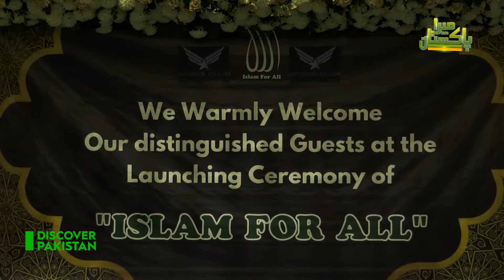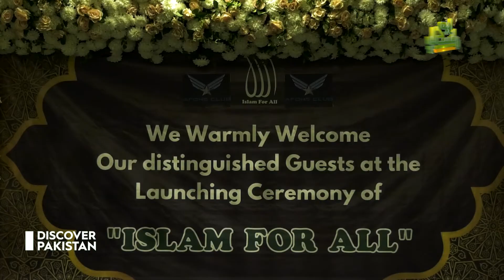پاکستان میں" اسلام فور آل "کے نام سے کونسلنگ کیمپئن کا انعقاد ۔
ملک کی نامور شخصیات کی شرکت, دیکھیئے ڈسکوڑ پاکستان ٹی وی پر